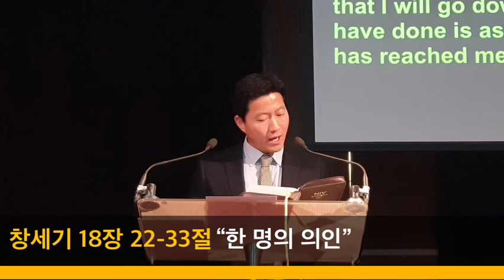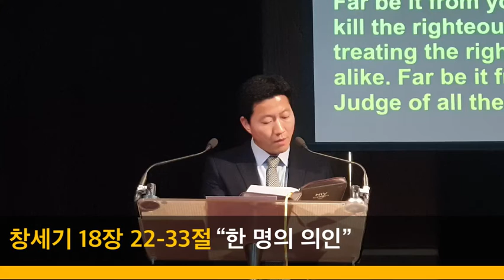2019 12 08 “ 한 명의 의인”